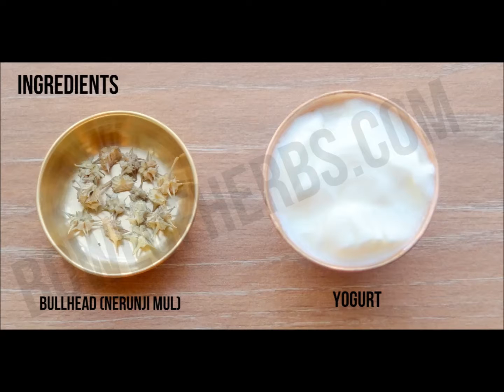Nerunji Mul (Bullhead) To Treat Spermaturia - Remedy | Bowl Of Herbs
Spermaturia is a condition where sperms get discharged along with urine. Bullhead (Nerunji mul) is considered as one of the best herbal remedy for spermaturia. The aphrodisiac property in bullhead boosts energy in the cells and tissues. Bullhead is also good for problems like low quality and quantity of sperms.